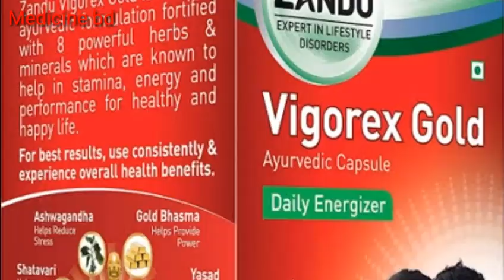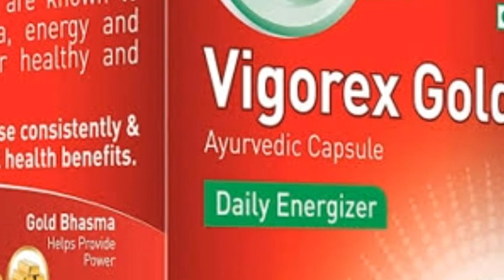(গোপন সমস্যার ঔষধ)Zandu vigorex gold capsule।।vigorex gold capsule।।vigorex capsule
Zandu vigorex gold capsule।।vigorex gold capsule।।vigorex capsule

Company Nameঃ

Product Nameঃ

Group Nameঃ

Mrpঃ